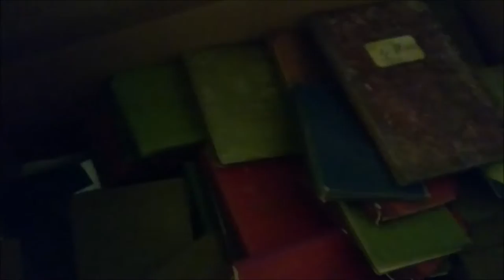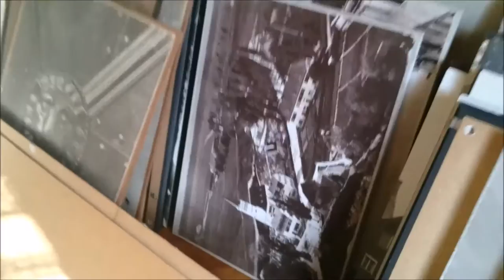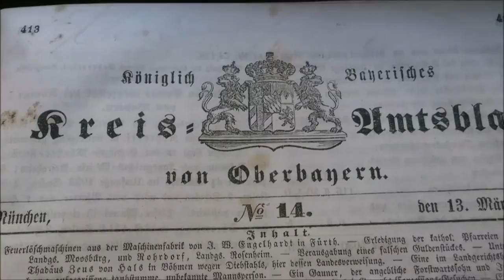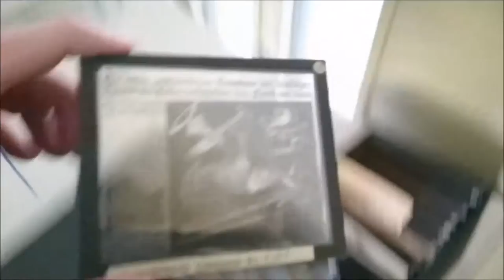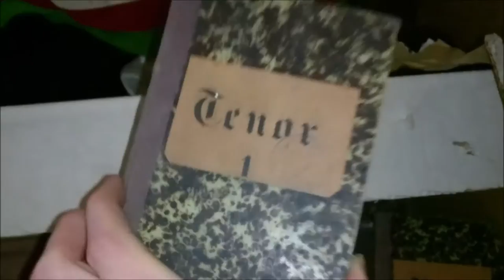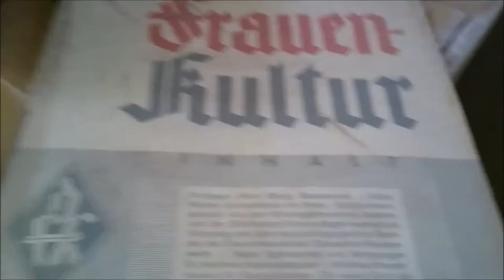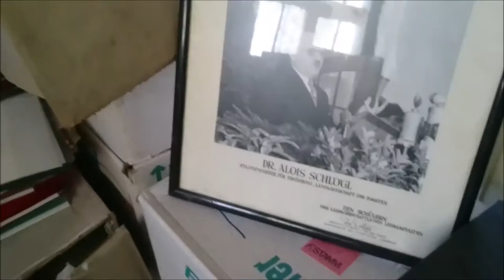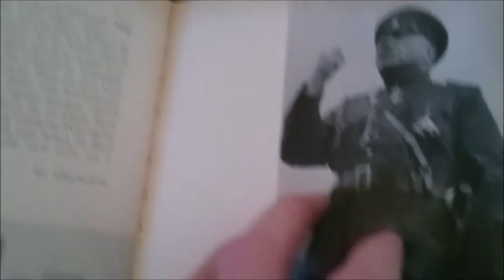EXPLORING !!! NAZI SS Guard House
Join me on another exploring adventure, as this time i venture inside a former SS Guard house that was used until the end of world war 2. The building is now partially used for storage, and i believe at one point was used by some local officials for town planning. I made some exciting discoveries from the third reich era and reaching as far back as the 1850's. There were also alot of modern pieces inside, with sculpteres and architecture models for what seems like local town planning. Hope you enjoy !!!